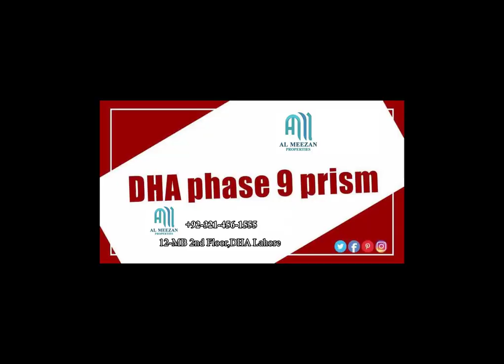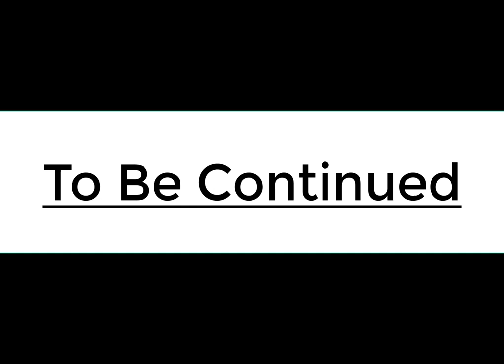DHA Phase 9 Prism Development Overview of Sector D-E-F-G in Part 2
Hi,
Topic: DHA Phase 9 Prism Development Overview of Sector D-E-F-G

A retired Army Officer, trying to ensure most transparent deals in fairest possible manner.
Buying and selling real estate signifies a time of change. Whether making an investment for capital gains or for personal or business use, the process can be challenging for any consumer. For people who have never set foot in dealings, investments and buying or selling property and are unsure of what to expect in the market it can be a daunting task , sometimes even the more experienced people fail to make their investment count because they are unaware of the shifting landscape and modern requirements.

This is where our Estate Agency can make a difference and provide you the most beneficial and profitable deal. Trust, honesty and transparency are pillars of our dealings with the clients and are well versed in all kind of real estate needs.

Al Meezan Properties Is Registered/Authorized Dealers Of (DHA Lahore, DHA Multan, DHA Bahawalpur, DHA Gujranwala.We are dealers of property dealers and serve every large and small client with same honesty and hard work. Being leading Real Estate network, Al Meezan Properties served to its thousands of domestics and overseas clients with trustworthiness and high-quality free services. We are one of the fastest growing real estate brokerage company of Pakistan working for Banks and multinational co's. Our staff is  well trained and follow the highest standards of business ethics when it comes to providing professional advice in matters of buying/selling a property.

Al Meezan Properties is one of the leading brand of property consultancy so you must visit our for more daily property prices and development update in most major projects in Pakistan.

Col Syed Farhat Abbas Bukhari
Al Meezan Properties®